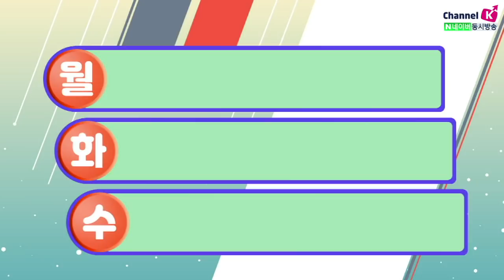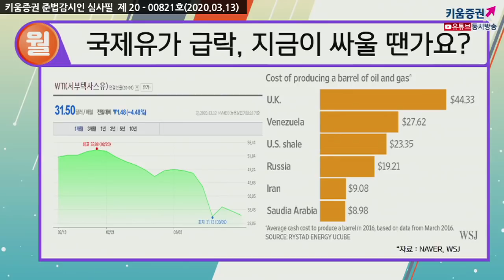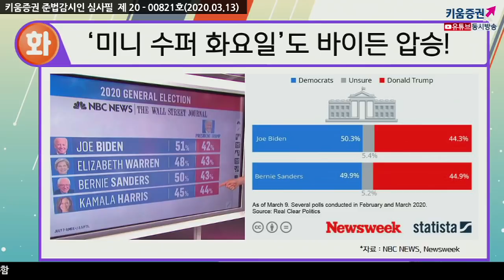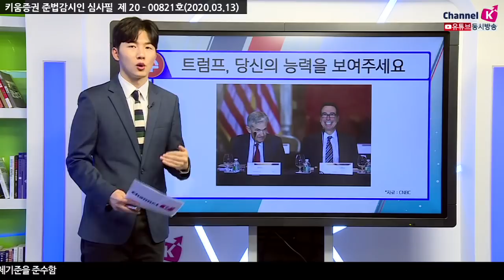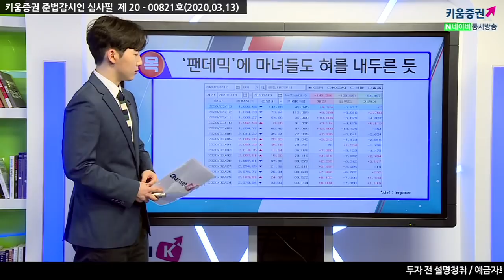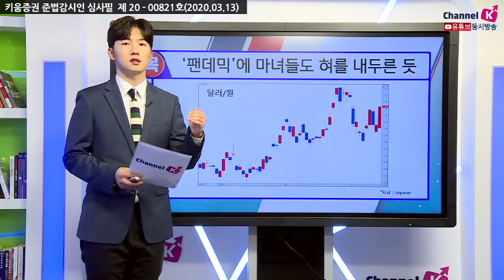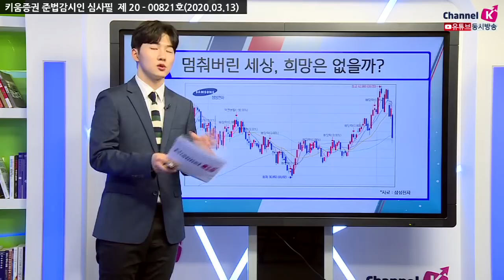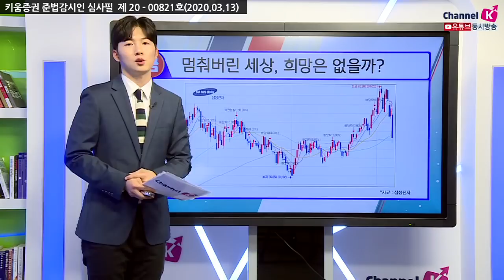​[주식투자] 박명석의 이슈브리핑/ 멈춰버린 세상, 희망은 없을까? (20.03.13)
월 - 국제유가 급락, 지금이 싸울 땐가요?
화 - '미니 수퍼 화요일'도 바이든 압승!
수 -  트럼프, 당신의 능력을 보여주세요
목 -  '팬데믹'에 마녀들도 혀를 내두른 듯
금 -  멈춰버린 세상, 희망은 없을까?
​​박명석 키움증권 채널K 앵커
「구독」과 「좋아요」 눌러주세요~